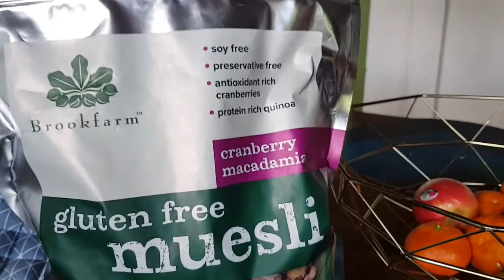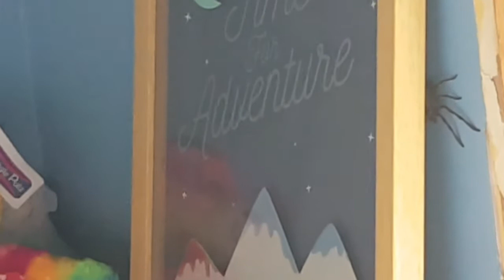A day in the life| scary spider attack!|valley family vlog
Hey everyone, this is a vlog about my day. Well half of my day because i got too busy and forgot to vlog buy hey I'm getting better at this as I go. Enjoy

I'm on Instagram as @elle_sale_. Install the app to follow my photos and videos.